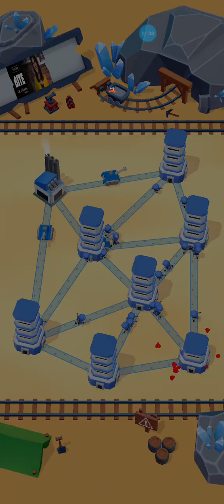tower war parte 8